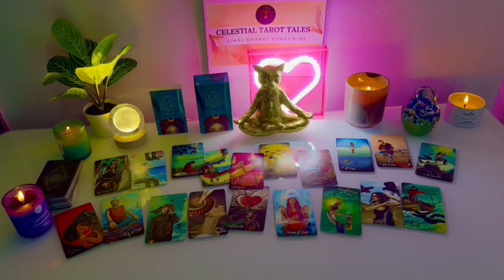SAGITTARIUS ❤️✨,A POWERFUL PERSON IS ABOUT TO NOTICE YOU & OFFER YOU AN OPPORTUNITY OF A LIFETIME.🥹💘